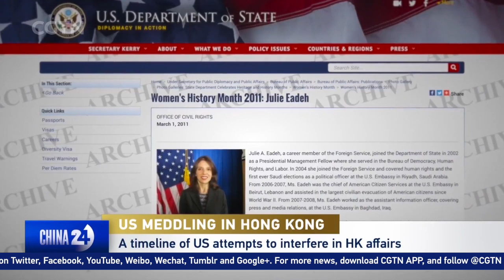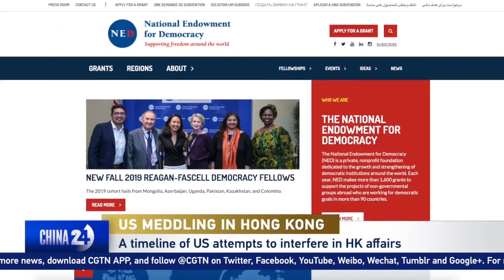A timeline of U.S. interference in Hong Kong affairs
Hong Kong has been gripped by protests and violence since mid-June, and China has repeatedly criticized the United States for meddling in Hong Kong's internal affairs.